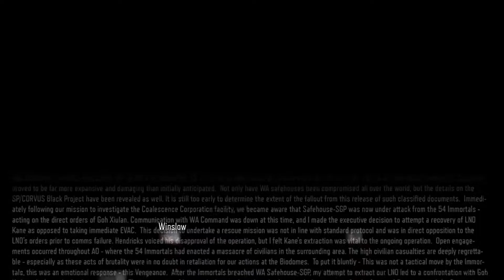Call of Duty Black Ops III - [Vengeance] - part 6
video settings on ultra